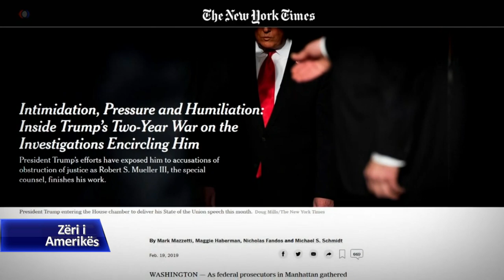Trump mohon akuzat për ndërhyrje në hetimin ndaj tij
Presidenti Donald Trump mohon se i ka kërkuar ish Prokurorit të Përgjithshëm në detyrë, që të ngarkojë një aleat të zotit Trump me detyrën e udhëheqjes së një hetimi federal. Ky hetim lidhet me paratë që i janë paguar në fshehtësi dy grave që kishin lidhje me zotin Trump, gjatë fushatës të zgjedhjeve presidenciale të vitit 2016: